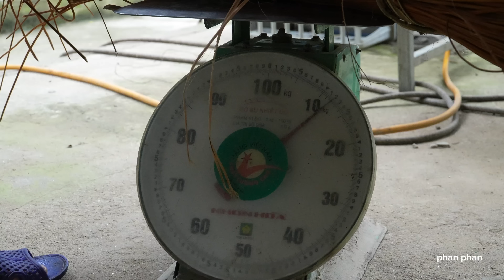don't see cows, my mother is worried. Phan sells guot and harvests beans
Thank you for visiting my channel and supporting my videos. Wishing all of you and your families good health, happiness and peace.